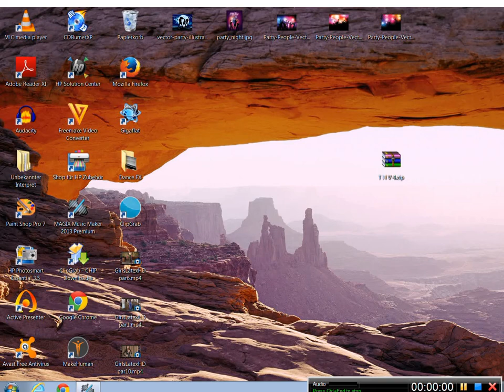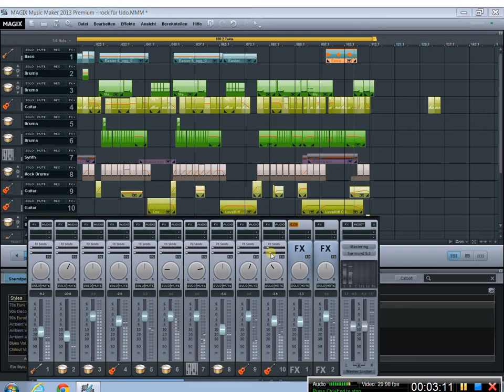für UDO 2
Hallo Udo , ich poste dir mal eine zweite Version!
So kannst du alles verfolgen was die Musik und und den Einsatz vom Text betrifft!
Ich habe sowas aber noch nie gemacht, einen Song nach einem Text zu erstellen, dafür bin ich warscheinlich zu blöde!
Habe da etwas wiederholt und der Texteinsatz sollte nach dem Tusch auf spur 5 und den darauf folgenden  Guitarreneinsatz erfolgen.
wiederholt sich 2 Mal! den Rest würde ich einfach Instrumental ohne
Gesang laufen lassen.
Ist nur ein Vorschlag von mir!
Du siehst die Spuren und ich hoffe dir damit einen kleinen Einblick zu vermitteln was man damit alles machen kann!
Ändere das aber gerne nach deinen Wünschen
wenn ich kann, so hast du die Möglichkeit mir Spur und Zeit zu nennen
um Änderungen vor zu nehmen.